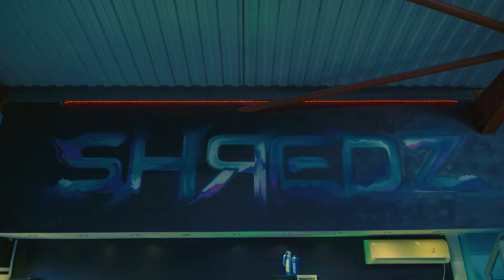TRAINED BY FOX | Upper Body Seminar Part 1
Part 1 of the FIRST TBF SEMINAR

Upper Body

These will be popping up in the future, Next will be Lower or Hip Hinge Based